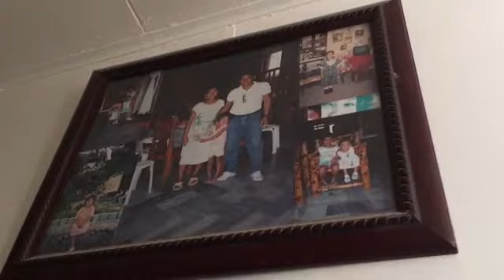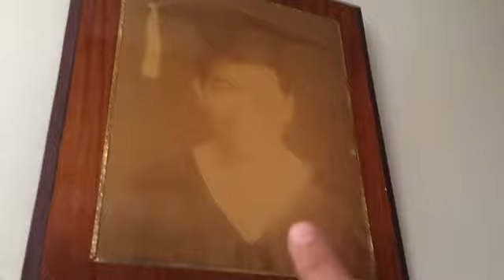House Tour | Lola's ancestral house|Proud Lola's girl